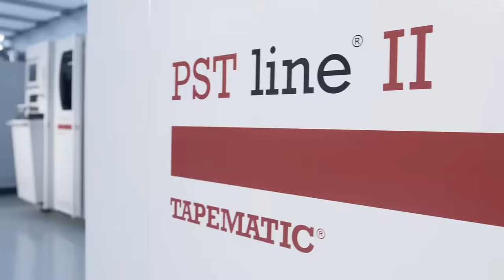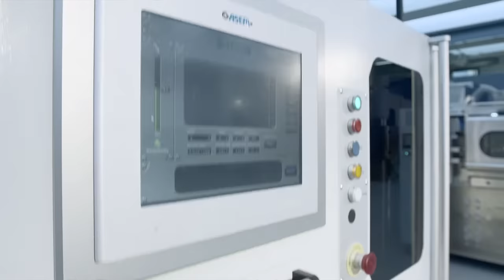Tapematic PST Line II - In-line 3D Sputtering Coating System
The PST Line II sets new standard for vacuum metallization and UV coating technology. With its high capacity, lower consumption, faster changeovers and a process free of operator variables, brings to a next level the efficiency in varnishing and metallization process.

The new state-of-the-art PST Line II is an in-line modular system for applying a stable, high-quality varnish and metal coating to different substrate materials.

Its unparalleled capacity can automatically process up to 7800 pieces per hour, while guaranteeing consistently excellent quality while using less varnish. It is the economical and eco-friendly answer to the needs of packaging manufacturers worldwide.

The advantages of the automated PST Line II coating system are significant: dramatic economy savings in staff and material costs, increased capacity, faster changeovers and a process free of operator variables.